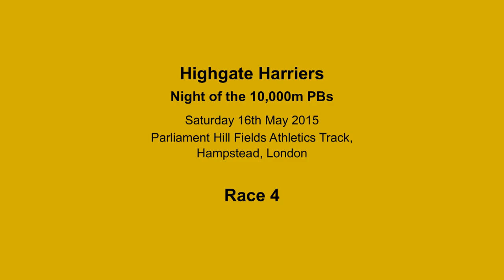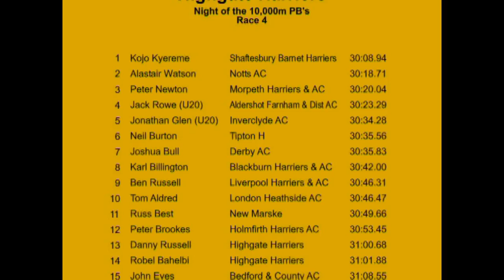Highgate Harriers Night of 10,000m PBs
Highgate Harriers Night of the 10,000m PBs
Parliament Hill Fields, London NW5

Race 4

 1  Kojo Kyereme         Shaftesbury Barnet Harriers      30:08.94
 2  Alastair Watson      Notts AC                         30:18.71
 3  Peter Newton         Morpeth Harriers & AC            30:20.04
 4  Jack Rowe (U20)      Aldershot Farnham & Dist AC      30:23.29
 5  Jonathan Glen (U20)  Inverclyde AC                    30:34.28
 6  Neil Burton          Tipton H                         30:35.56
 7  Joshua Bull          Derby AC                         30:35.83
 8  Karl Billington      Blackburn Harriers & AC          30:42.00
 9  Ben Russell          Liverpool Harriers & AC          30:46.31
10  Tom Aldred           London Heathside AC              30:46.47
11  Russ Best            New Marske                       30:49.66
12  Peter Brookes        Holmfirth Harriers AC            30:53.45
13  Danny Russell        Highgate Harriers                31:00.68
14  Robel Bahelbi        Highgate Harriers                31:01.88
15  John Eves            Bedford & County AC              31:08.55
16  Kevin Rojas          Brighton & Hove City AC          31:12.20
17  Chris Rainsford      Highgate Harriers                31:26.49
18  Andy Greenleaf       Serpentine RC                    31:45.66
19  Dave Norman          Altrincham & District AC         31:49.58
20  Paulos Asgodom (U20) Enfield & Haringey AC            32:32.53